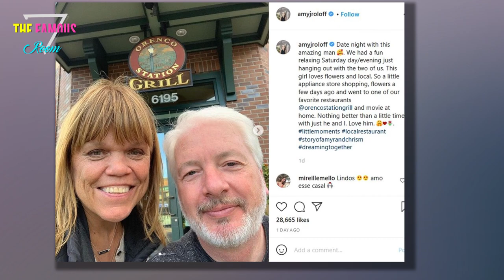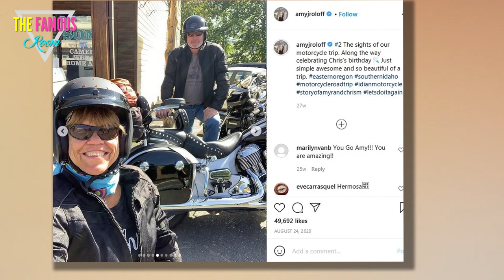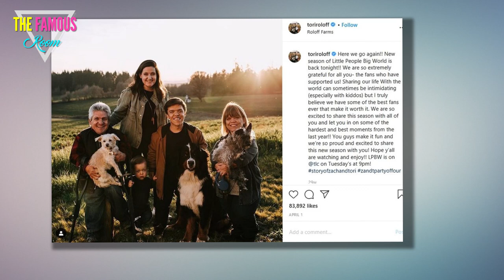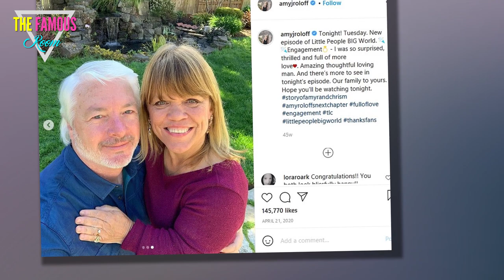Amy Roloff Spinoff - Could It Happen? Would You Watch? - Little People, Big World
Based on what we've seen on television over the past few months, Amy Roloff doesn't seem particularly happy.    On the previous season of Little People, Big World, Amy was clearly frustrated by her professional relationship with ex-husband Matt, feeling as if he was pressuring her to sell him her portion of the family farm.    Which Amy did eventually agree to.    She has since moved off the property and into a home about 15 minutes away.  In a trailer for the upcoming season, meanwhile, Amy seems irritated for a different reason.    She's pretty annoyed that Matt and her fiance, Chriis Marek, are becoming good friends. It's just a tad awkward, you know?    What might this mean?    If Amy really is unhappy with her current circumstances and if she would maybe prefer to have some distance between herself and Matt Roloff?  Well... let's consider, shall we?    Amy and Chris are getting married this year.    It sounds like they may be tying the knot in either late summer or early fall.    Amy no longer really has a role on the farm and is about to embark on a new journey with Marek, a re"